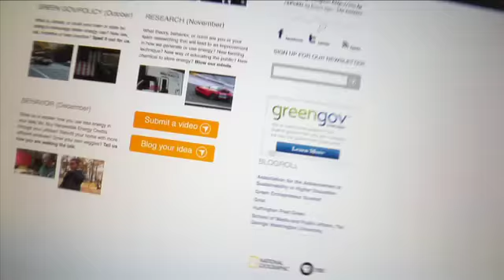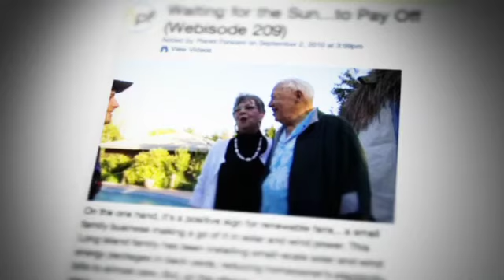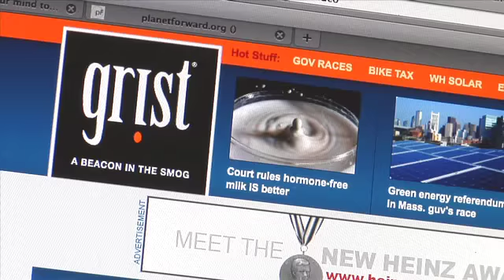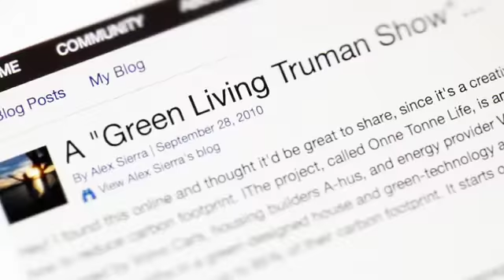Planet Forward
Planet Forward is a multi-year web-to-television initiative that takes on issues of energy, climate
and sustainability, and asks citizens and experts alike to "make their case" for an idea they
think is game-changing. Combining the reach of social media and the visibility of public
broadcasting, Planet Forward looks for original ideas and research, informed opinion, and firsthand
experience to feature online and on television. We reward our contributors by giving their
ideas increasing levels of public exposure.